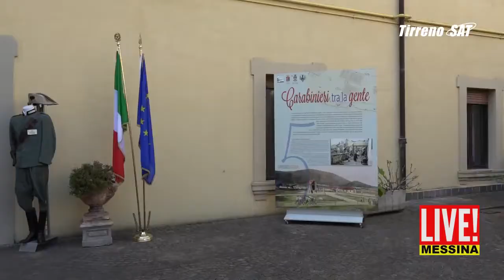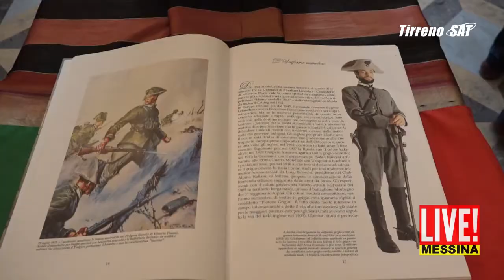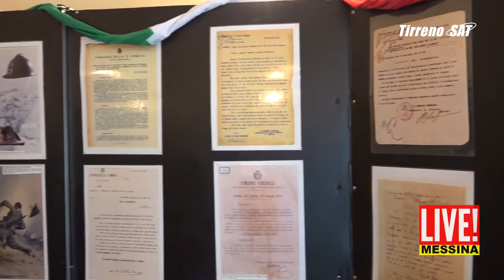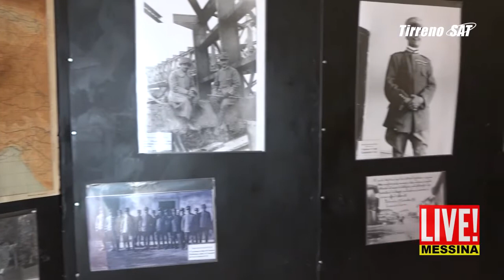Carabinieri L'Arma al Fronte, in mostra a Messina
Furono proprio i Carabinieri siciliani a donare il più grande tributo di sangue durante la Grande Guerra. Il più alto numero di caduti per la difesa della Patria si contò tra le file dei Carabinieri di stanza in Sicilia, così come fu alto anche il costo di morti fra tutti i soldati siciliani.